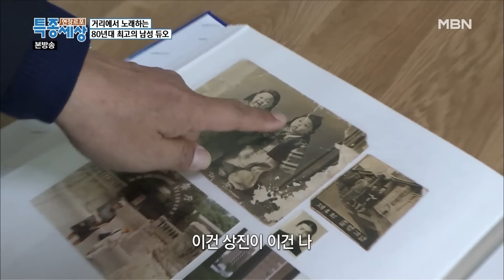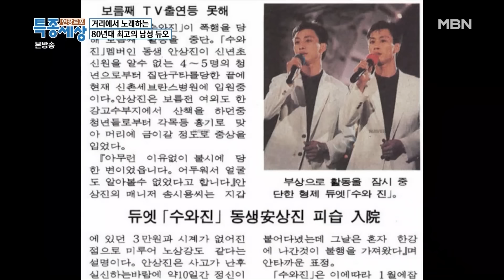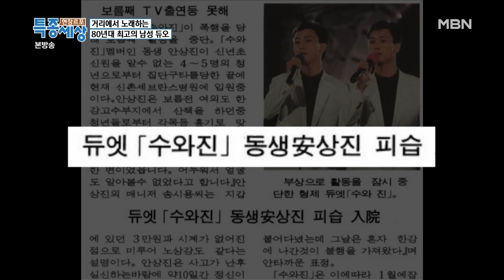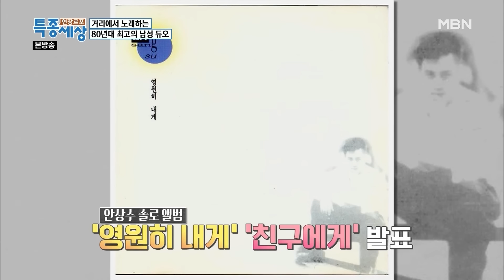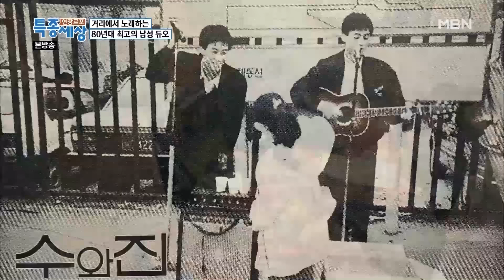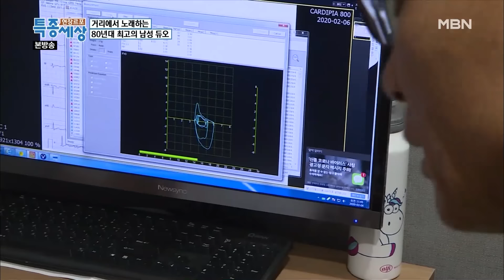[FULL영상] 80년대 최고의 남성 듀오 수와진, 큰 사건 이후 안상수 혼자 행사를 다닌다고?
2020년 2월 14일 방송

80년대 최고의 남성 듀오 수와진